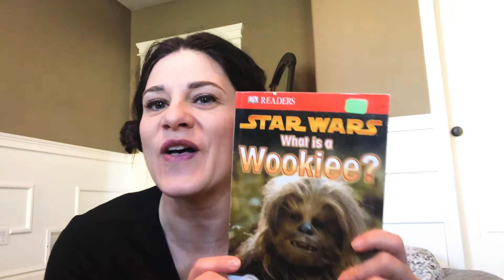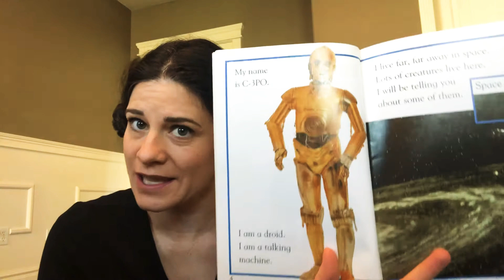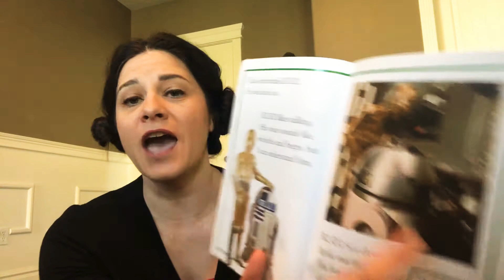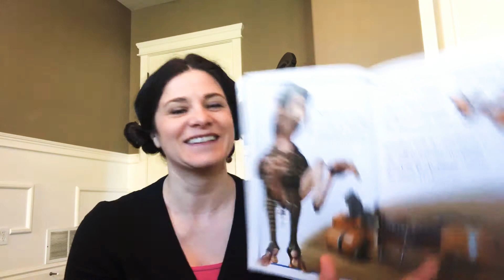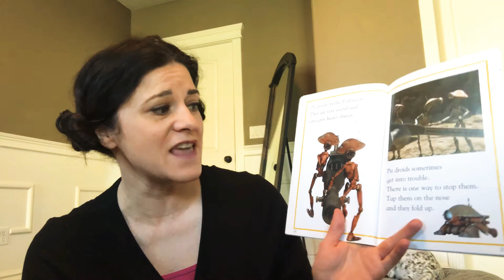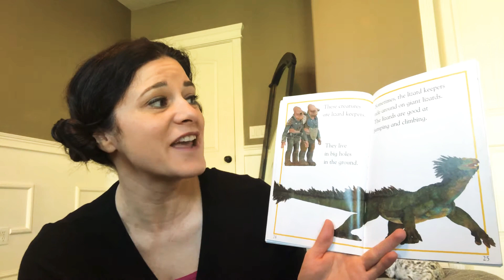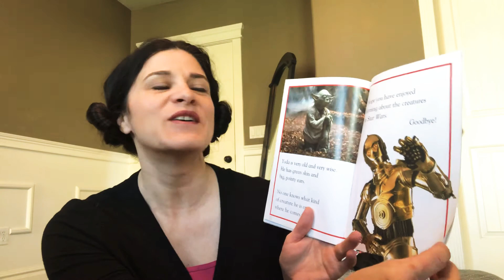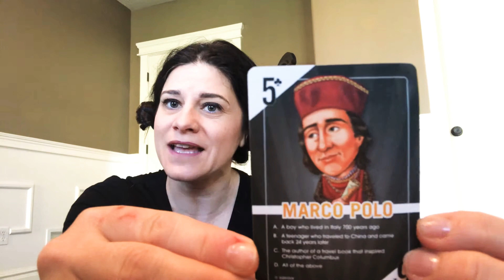Read with Mrs. Eddie, Day 39 Star Wars